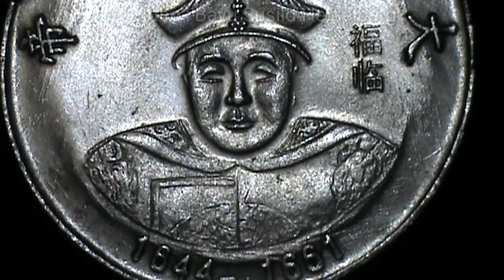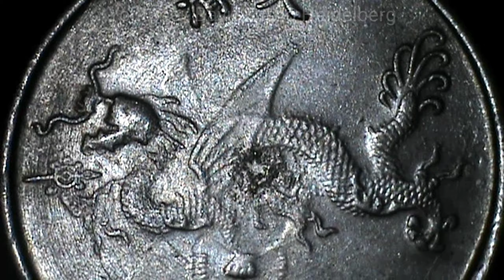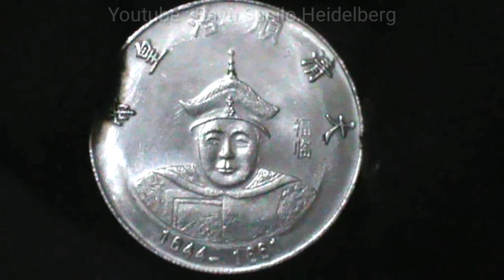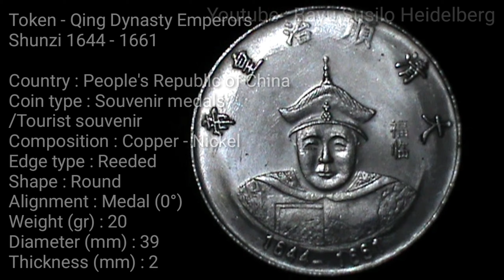Token - Qing Dynasty Emperors Shunzi 1644 - 1661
Token - Qing Dynasty Emperors
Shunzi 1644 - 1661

Country : People's Republic of China Coin type : Souvenir medals
/Tourist souvenir
Composition : Copper - Nickel
Edge type : Reeded
Shape : Round
Alignment : Medal (0°)
Weight (gr) : 20
Diameter (mm) : 39
Thickness (mm) : 2